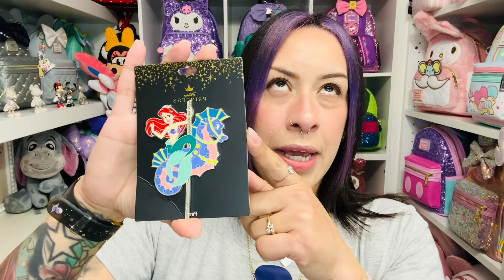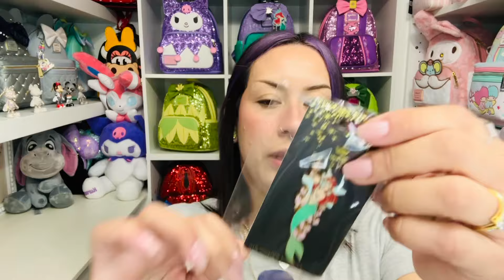Ariel Fantasy & Licensed Pins | Pin Me Up Wednesday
Hey Guys❣️
Glad you here and if you're new, Welcome 💖 I love sharing my Disney, Sanrio, and Pokémon collection with you guys. I'd love to have you here. Your support is always appreciated ☺️

Happy Pin Me Up Wednesday ❣️❣️